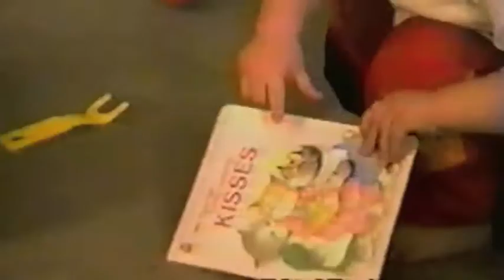Philip Pt 1